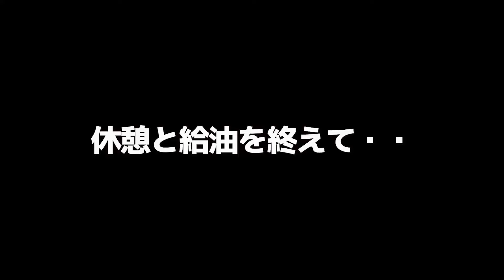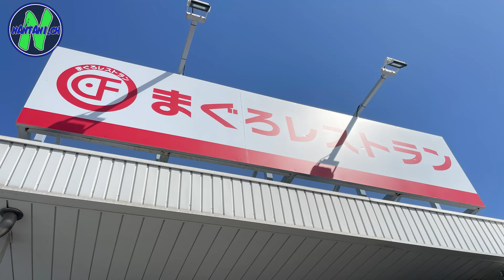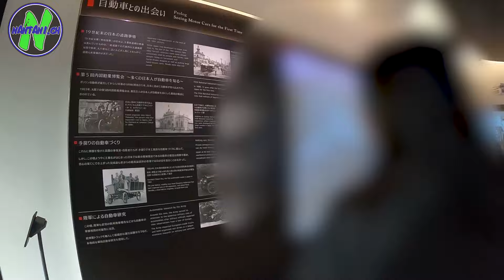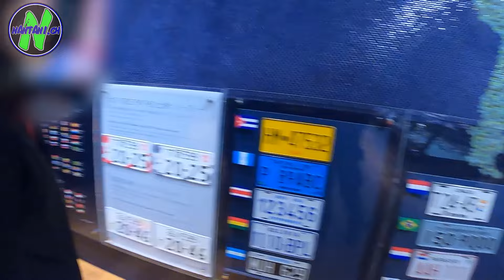バイク乗りが行くモビリティ博物館ツーリング？？【モトブログ・バイク女子】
今回は愛知県にトヨタ博物館に行ってきました！
道中は針テラスを経由してマグロレストランでランチその後、博物館へ色んな車があって楽しかったです！

目次

参加車両　HONDA　CB1300SB 　　ナンタニ
　　　　　HONDA　CBR400R　　なこちゃん

使用インカム　SENA　50S

動画素材・効果素材　『動画素材サイト「えふすと f-stock」』

使用されてないものも含まれます。